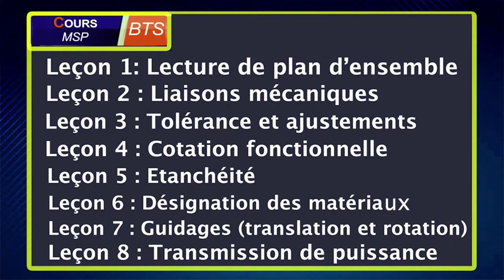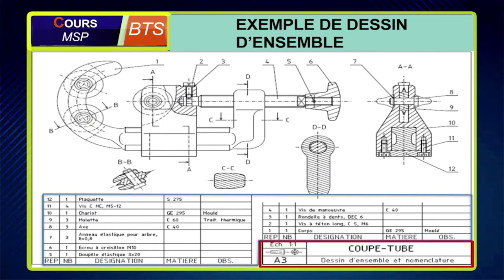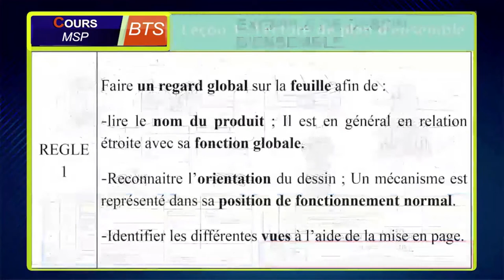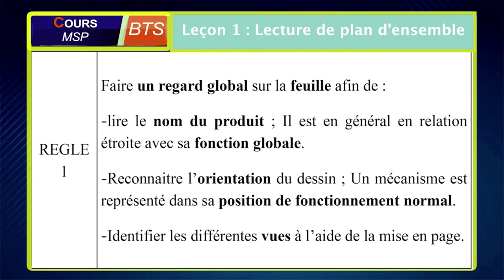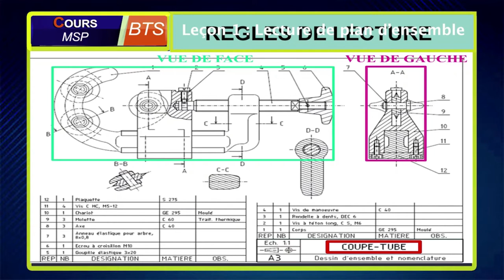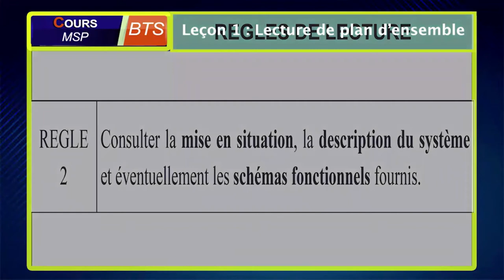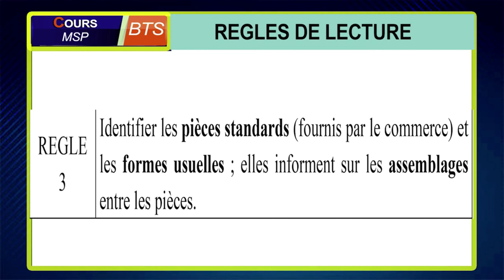COURS DE BTS MÉCANIQUE (MSP): LECTURE DE PLAN D'ENSEMBLE.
Bienvenue sur la chaîne officielle Youtube de 2EFTV.  Retrouvez ici tous les  Cours en ligne de 2EFTV en Replay.